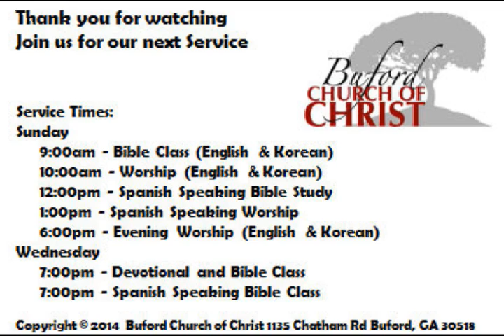August 14, 2015 - Spiritual Leadership for Elders